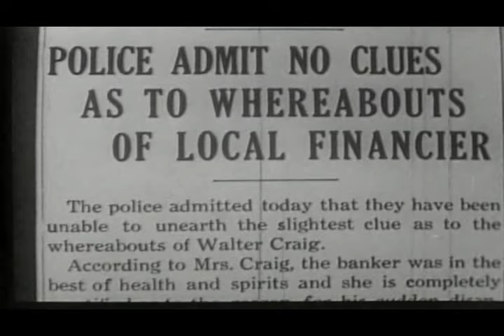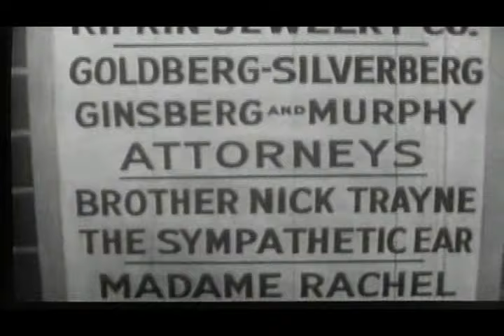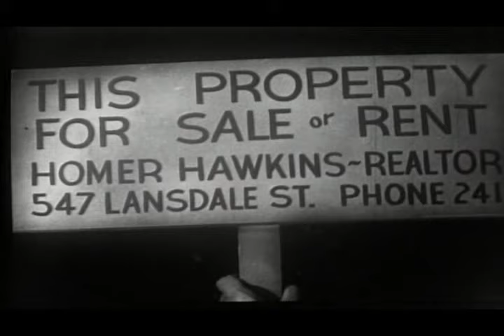Hastings Mystery Theater "A Walking Nightmare" (1943)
Wise-cracking ex-detective Nick Trayne is called in to try to find the whereabouts of wealthy kidnap victim Walter Craig.